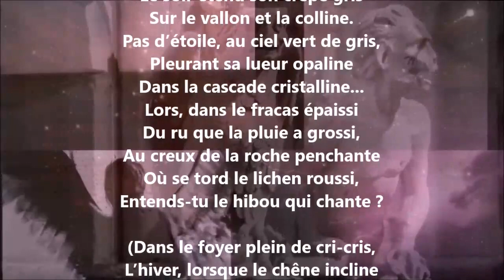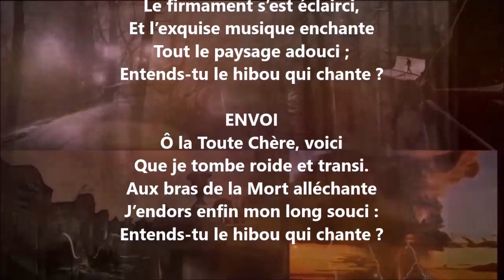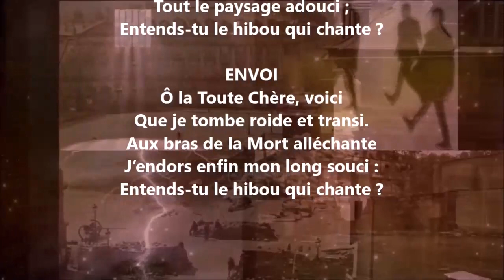La ballade du hibou qui chante - Fernand Icres lu par Yvon Jean